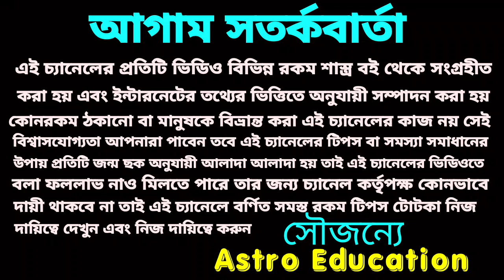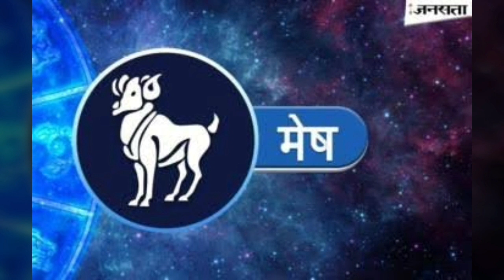মেষ রাশি আগস্ট 2020 কেমন যাবে!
মেষ রাশি আগস্ট মাস কেমন যাবে এই বিষয় নিয়ে এই ভিডিওতে বিস্তারিত তথ্য দেয়া হয়েছে ধন্যবাদ!